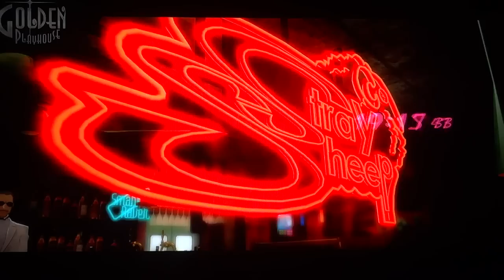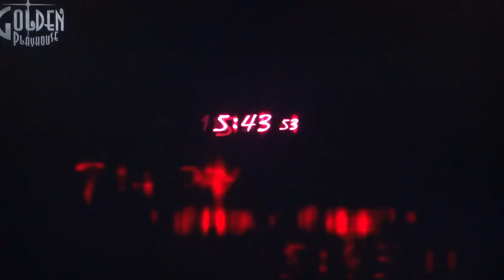Catherine: Stray Sheep Bar Part. 39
Playthrough with commentary: Day 7 - Stray Sheep